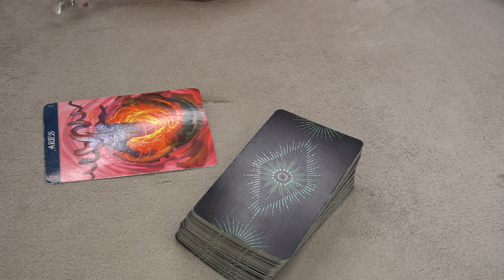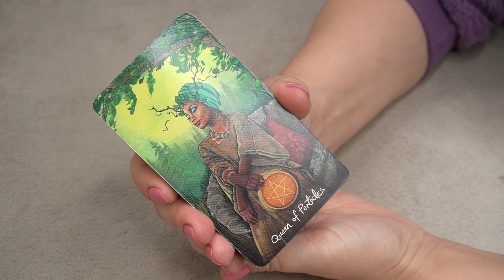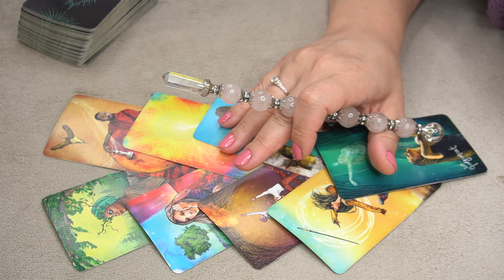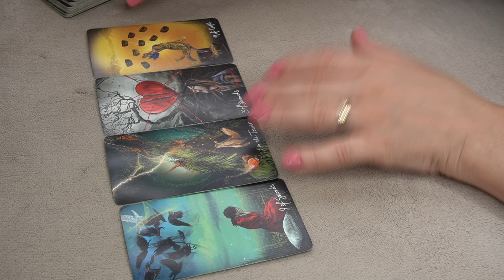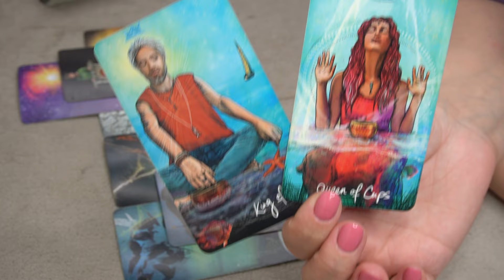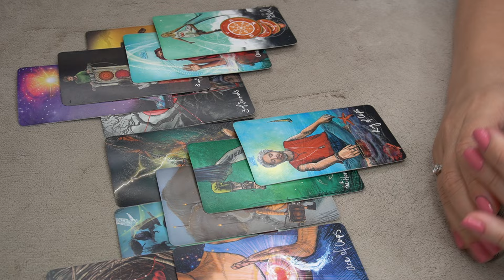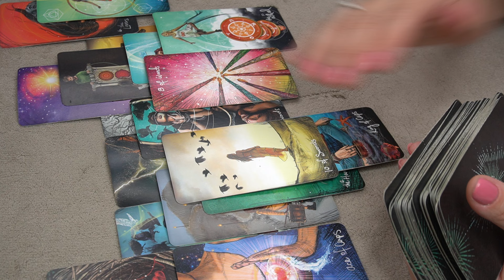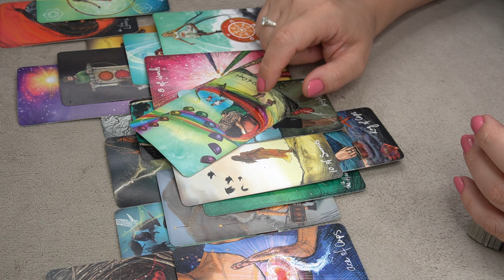ARIES ♈️ WHAT WILL BE REVEALED TO YOU SOON☝️🔮📩💰👀👌 IMPORTANT MESSAGES FROM YOUR SPIRIT GUIDES